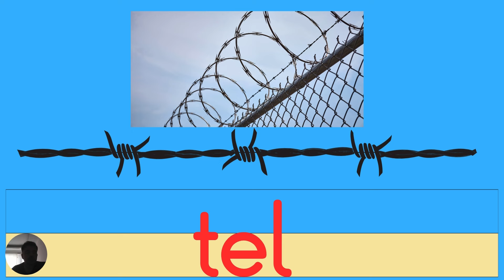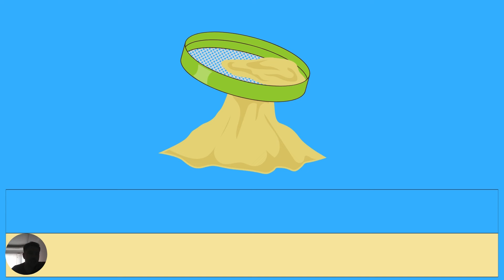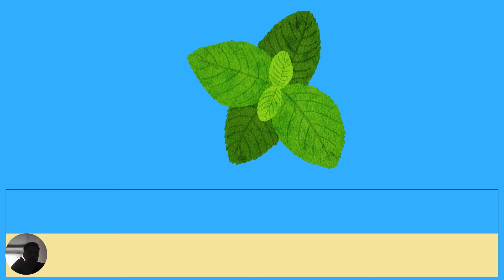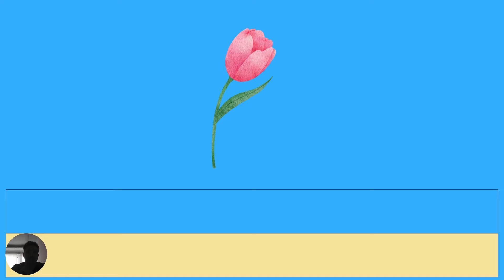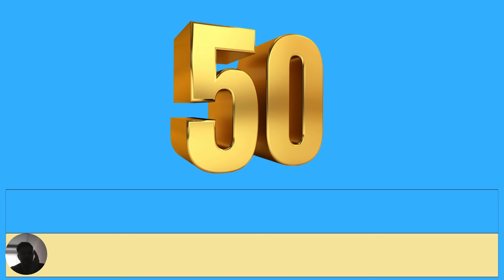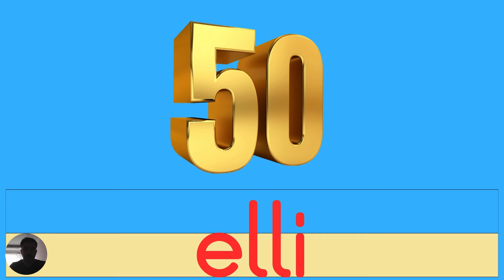(ANETİL) 1. GRUP HARFLERLE GÖRSEL DİKTE ÇALIŞMASI. DİKTE YAPMADAN OKUMA YAZMA SÜRECİ EKSİK KALIR.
İhtiyacı olana gönder lütfen
Sayın velilerim okuma yazma sürecinin en can alıcı yeri dikte çalışmalarıdır.Bir öğrenci tam anlamıyla dikte yapamıyorsa okumaya geçmiş diyemeyeyiz. Peki dikte nedir? Dikte ağızdan çıkan kelimenin öğrenci tarafından deftere tam olarak yazılması demektir. Yani duyulanın yazılması desek daha doğru olur sanırım.İlk başlarda çocuklar dikte yaparken zorlanabilir bazen harfleri eksik yazabilirler bu çok normal. Dikte çalışması yapıldıkça bu eksikler zamanla yok olacaktır.Bu nedenle dikte çalışmasını bırakmamak gerekir.Ben bu çalışmamda yeni harf gruplarına göre yeni kelimelerle görsel dikte çalışması hazırlamaya çalıştım. Umarım faydalı olur.okul okumayazmaöğreniyorum okulöncesietkinlikler ilkokul birincisınıf dikte keşfetedüş #2024